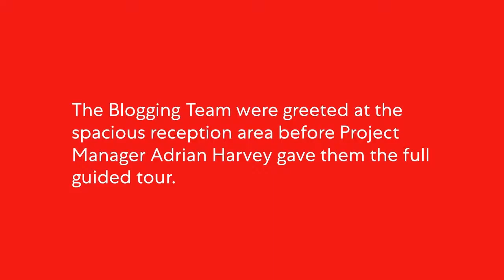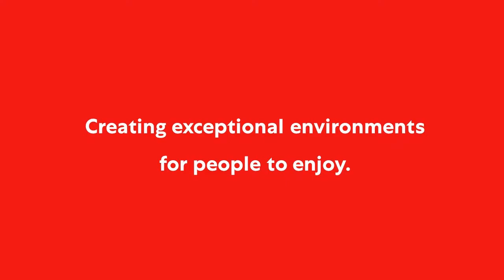Locks Heath Free Church Blog Update 19th September 2019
The latest and final blog of the Locks Heath Free Church Project